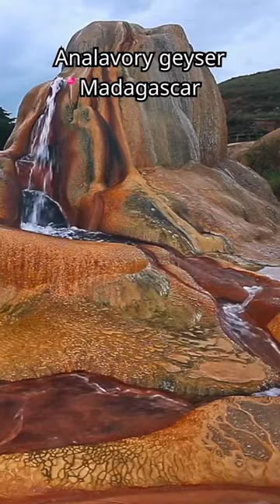Analavory Geyser Madagascar